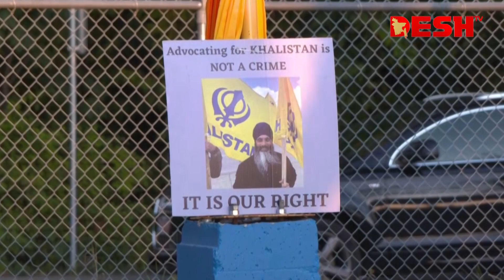ভারতের কাছে উত্তর চেয়েছে কানাডার পার্লামেন্ট | Canada Parliament | World News | Desh TV